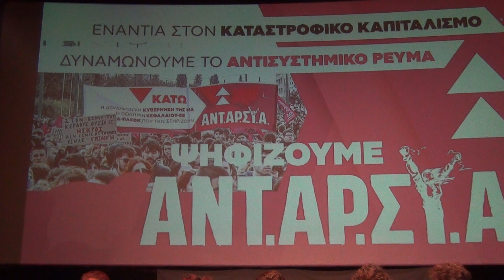ΑΝΤΑΡΣΥΑ –ΤΡΙΑΝΟΝ 3/4/23: Πάνος Γκαργκάνας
Την Δευτέρα 3 Απριλίου 2023 η ΑΝΤΑΡΣΥΑ πραγματοποίησε με επιτυχία την πρώτη μεγάλη προεκλογική της εκδήλωση στην Αθήνα, στον Κινηματογράφο ΤΡΙΑΝΟΝ. Στο συγκεκριμένο βίντεο παρακολουθούμε την παρέμβαση του στελέχους του ΣΕΚ και της ΑΝΤΑΡΣΥΑ Πάνου Γκαργκάνα, διευθυντή της εφημερίδας "Εργατική Αλληλεγγύη". Δείτε ολόκληρη την εκδήλωση εδώ